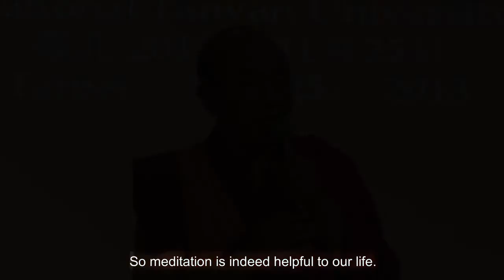8 Dhyana Paramita Worldly and Transcendent Meditation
The Mysterious Journey of Mind Training—Speech, Khenpo Sodargye